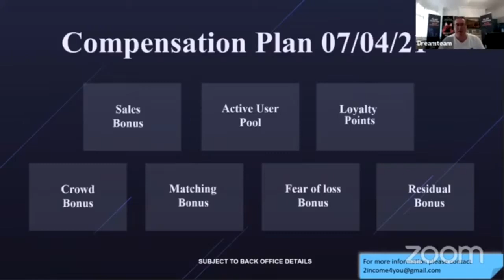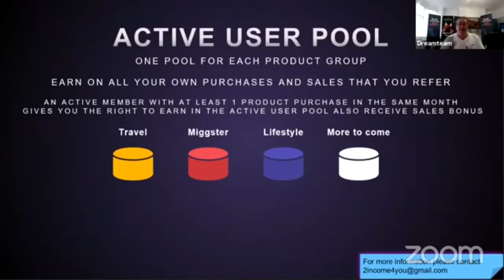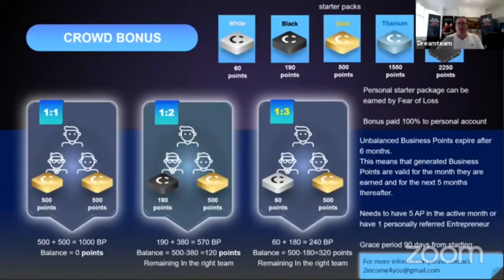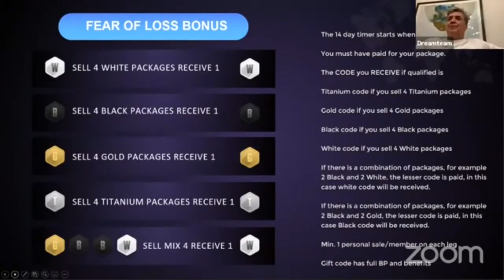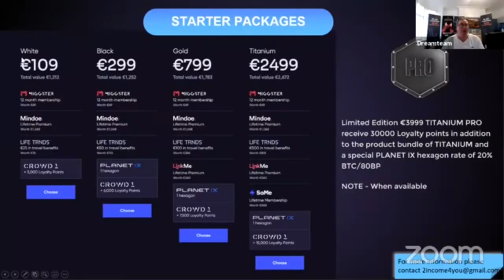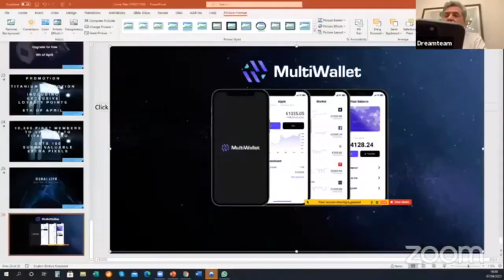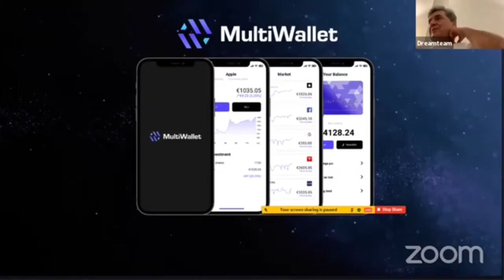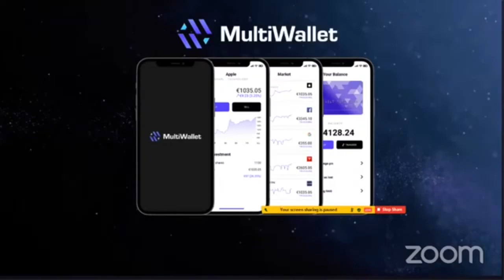NEW CROWD1 2021 REWARDS AND BONUSES COMPUTATION UPDATES | Nestor Atordido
Live online zoom topic about the new compensation plan the bonuses and rewards computation.

Coinpayu is a legit cryptocurrency you earn free sahoshi by viewing ads